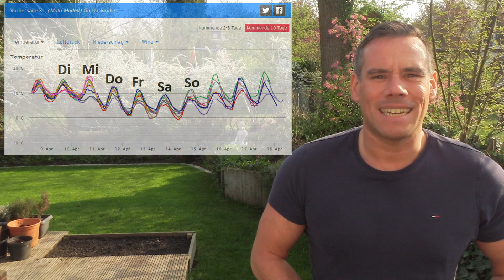Wochenausblick: Deutliche Abkühlung und teilweise Nachtfrost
Wettervorhersagen, zahlreiche Wettermodelle, Messwerte, Radar, Stormtracking, Blitzanalyse und vieles mehr